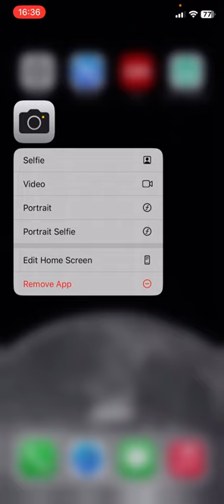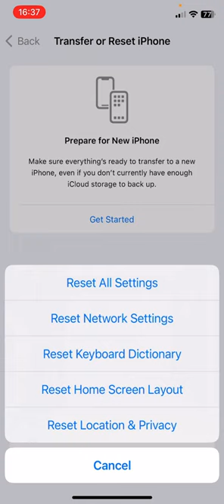iphone camera not working After update Fix iPhone camera Problem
Fix  iPhone camera Problem